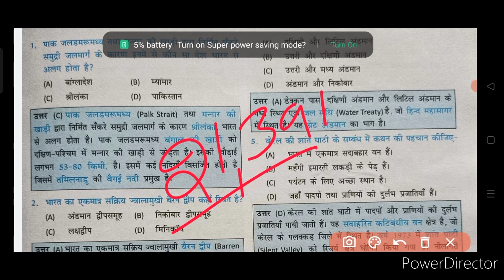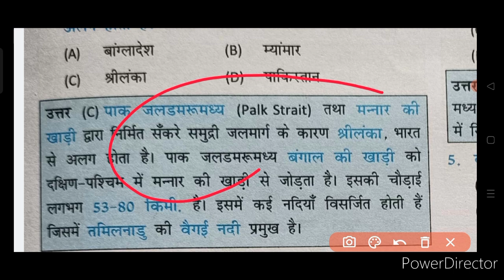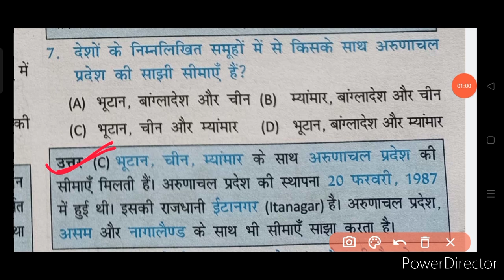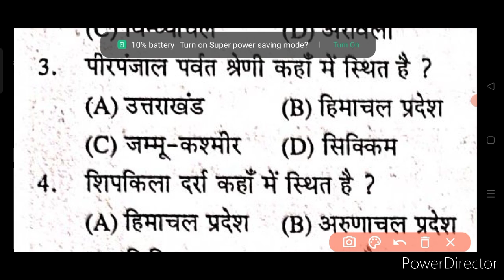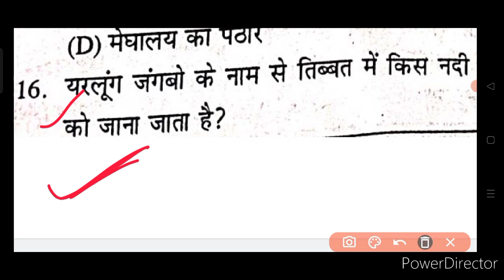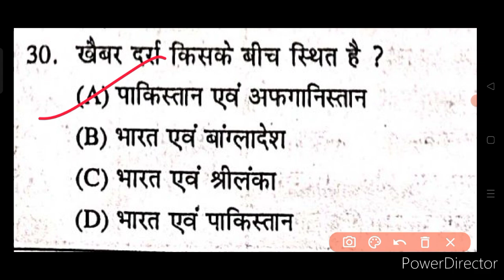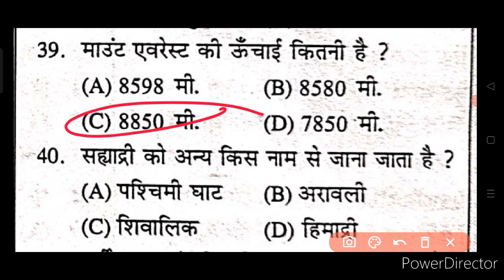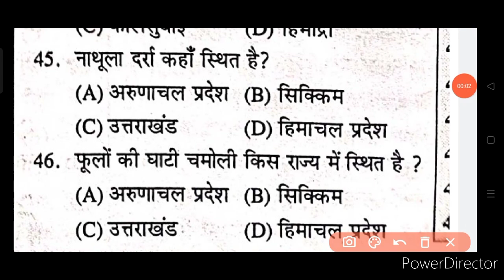Gyan Bindu GS Academy gk gs raushan_sir offline test 100 प्रश्न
gyaan bindu practice set
Gyan bindu new practice set Bihar police
kautilya gs bihar police test gk gs
bihar police re exam 2023
bihar police new modal set
bihar police important gk gs
police question answer
police ka question bihar police online classes 2023 live class
Bihar Police, bihar police question bank,
bihar police practice set by raushan bittu jha, bihar police question bank by raushan anand bittu jha
gyan_bindu_question_bank_bihar_police
Bihar Police Constable Gyan Bindu practis set
gyan bindu gs academy bihar police

gyan bindu classes bihar police
gyan bindu classes history
gyan bindu classroom
bihar police constable new vacancy 2023 bihar police constable form kaise bhare
bihar police constable form fill up 2023
bihar police constable previous question
bihar police,
bihar police